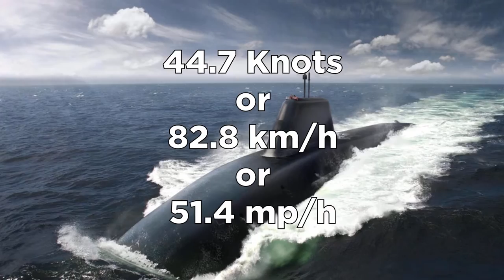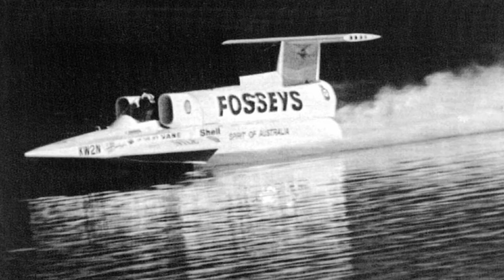Fastest Vehicles Ever Built | Records Broken in 2016 | HochPoch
The fastest and the most furious vehicles ever made!

Know the world speed records in all the mediums, i.e., Underwater, Water, Land, Air and Space!

2 of these records were broken this year, 2016!

Learn more about the fastest vehicles and their brief stories too.

Do write in your reviews and suggestions in the comments, they're welcome!